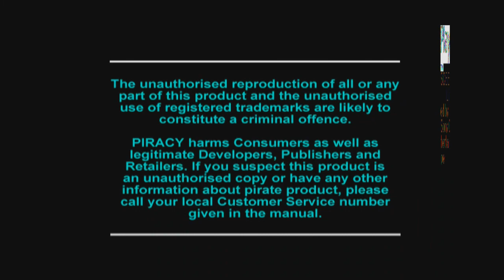ps1 RIdge racer revolution